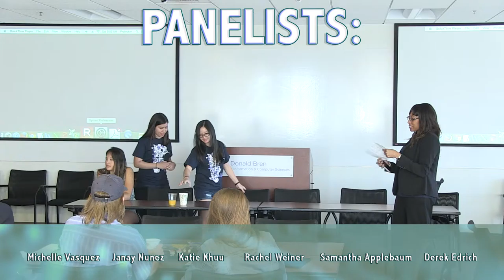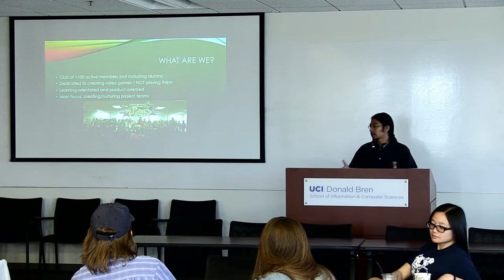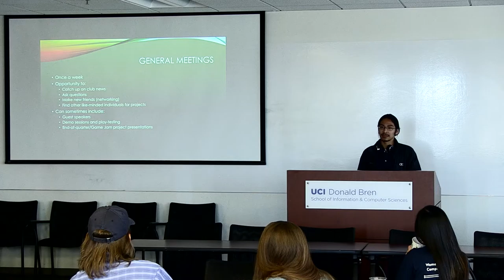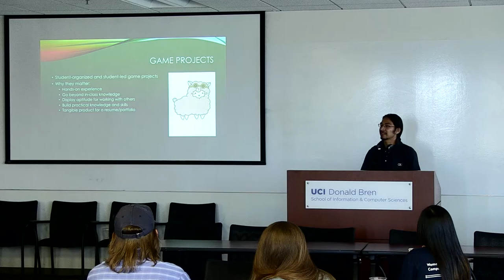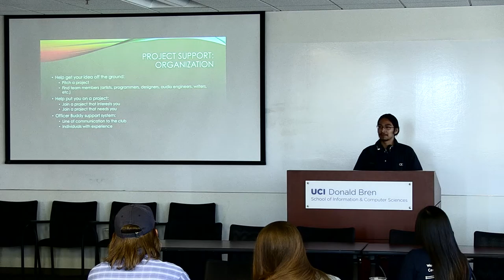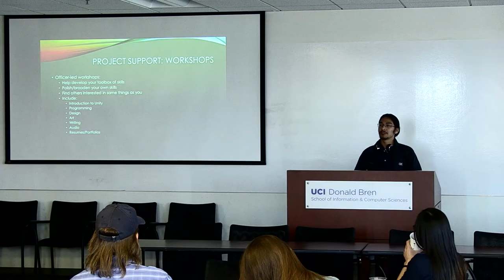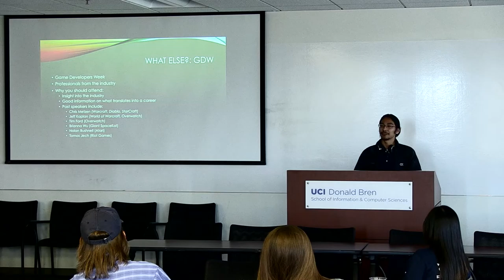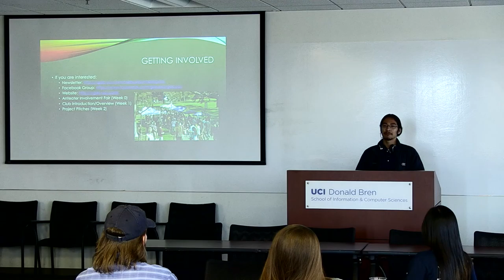Women Empowering Women Breakfast - April 16, 2016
The Women Empowering Women Breakfast took place on April 16, 2016, before the ICS Scholars Day Information Session. The event was hosted by Sharnnia Artis, Assistant Dean for Access and Inclusion, and featured the following student panelists:
Michelle Vasquez
Katie Khuu
Rachel Weiner
Samantha Applebaum
Janay Nunez
Derek Edrich

There was also a  Video Game Development Club Demonstration by Jordan Rodriguez.

Thanks to all who attended and all of those who participated.